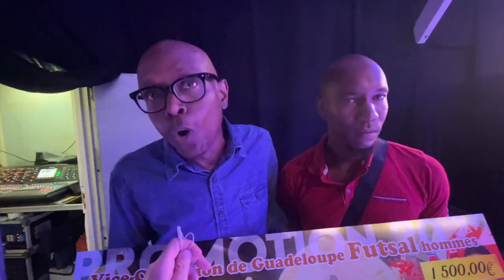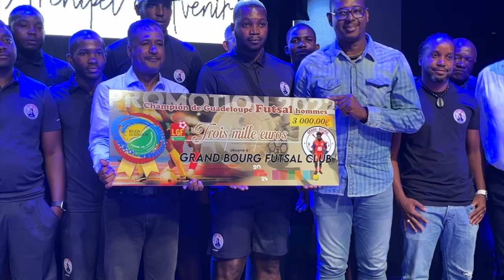[⚽️SPORT⚽️] - Cérémonie de remise des récompenses du football Masculin et Féminin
Mercredi 28 septembre 2022, la collectivité régionale et la Ligue Guadeloupéenne de Football ont organisé la première cérémonie de remise des récompenses du football masculin et féminin.

L’occasion de mettre à l'honneur :
✅ Les finalistes et demi-finalistes de la Coupe Région Guadeloupe hommes
✅ Les finalistes de la Coupe Région Guadeloupe femmes
✅ Les finalistes du championnat Futsal hommes et femmes
✅ Les finalistes du championnat de foot à 8 féminin

𝑷𝒐𝒖𝒓 𝒍𝒂 𝑹é𝒈𝒊𝒐𝒏 𝑮𝒖𝒂𝒅𝒆𝒍𝒐𝒖𝒑𝒆, 𝒔𝒐𝒖𝒕𝒆𝒏𝒊𝒓 𝒍𝒆𝒔 𝒄𝒍𝒖𝒃𝒔 𝒅𝒆 𝒔𝒑𝒐𝒓𝒕 𝒑𝒆𝒓𝒎𝒆𝒕 𝒅𝒆 𝒑𝒓𝒐𝒎𝒐𝒖𝒗𝒐𝒊𝒓, 𝒅𝒆 𝒔𝒐𝒖𝒕𝒆𝒏𝒊𝒓 𝒆𝒕 𝒅’𝒆𝒏𝒄𝒐𝒖𝒓𝒂𝒈𝒆𝒓 𝒍’𝒆𝒙𝒄𝒆𝒍𝒍𝒆𝒏𝒄𝒆 𝒔𝒑𝒐𝒓𝒕𝒊𝒗𝒆 𝒂𝒊𝒏𝒔𝒊 𝒒𝒖𝒆 𝒍𝒂 𝒋𝒆𝒖𝒏𝒆𝒔𝒔𝒆 𝒈𝒖𝒂𝒅𝒆𝒍𝒐𝒖𝒑é𝒆𝒏𝒏𝒆.